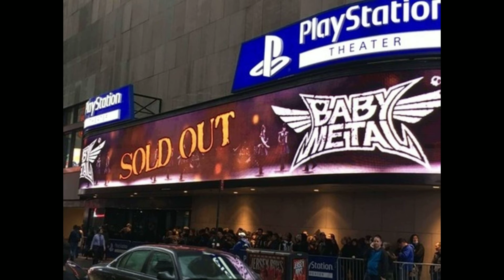Babymetal playstation, 1